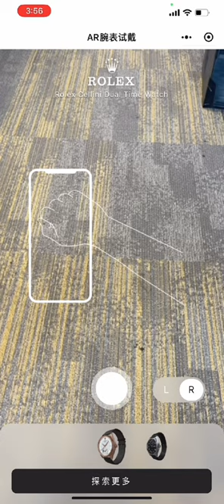Virtual Watch Try On | Hyper-Realistic AR Watch Try on to Boost Sales for Top Brands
It is designed to fit perfectly on bare wrists and supports complete hand movement. Are you ready to transform your customers’ buying experience? Try the AR watch try-on solution for multiple channels!